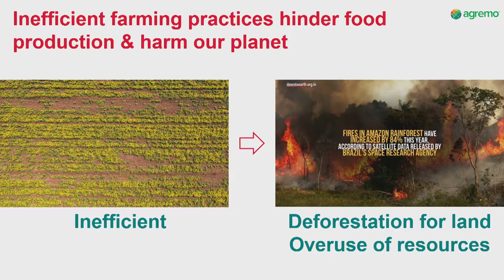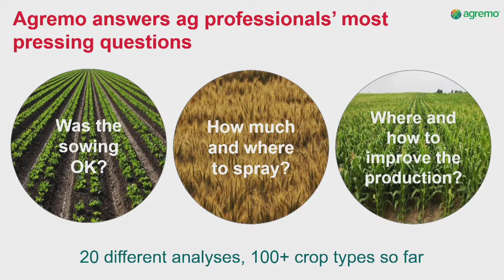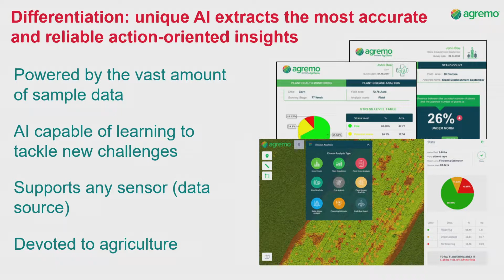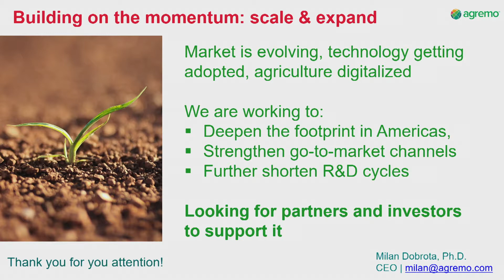Agremo - Full Pitch - FoodBytes! Chicago 2019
Watch as Milan Dobrota presents Agremo at FoodBytes! Chicago 2019. Agremo is an agri-tech startup that has developed an innovative, intuitive agriculture sensing and imagery analysis software platform for growers, agronomists, and drone professionals. Their mission is to help agricultural producers and other supply chain participants (e.g., input suppliers, crop processors) to achieve higher and more sustainable outputs by using high-end technology that is easy to use, easy to grasp and easy to run.